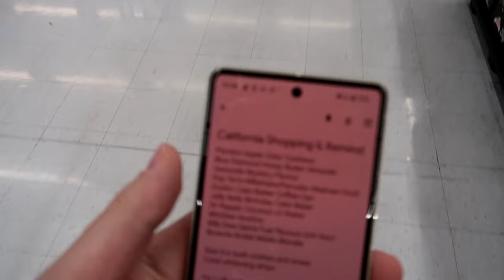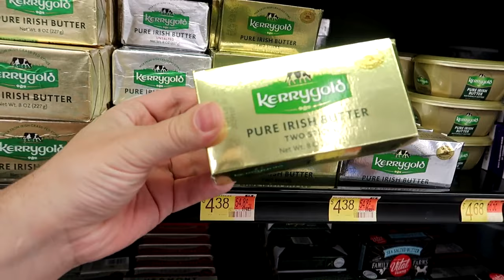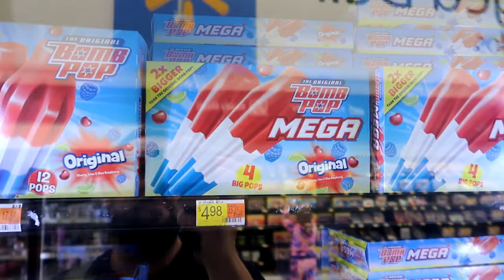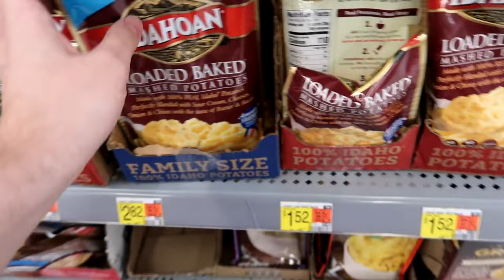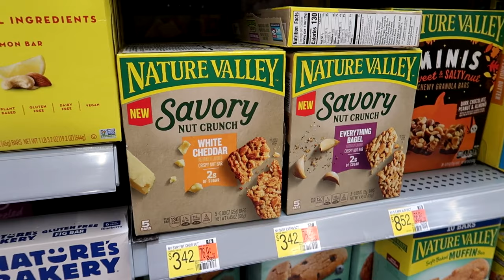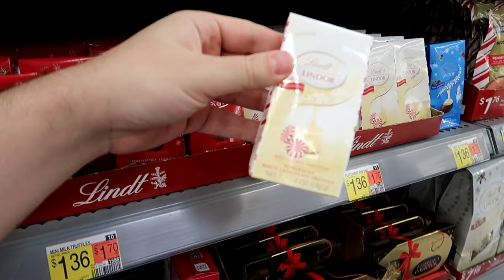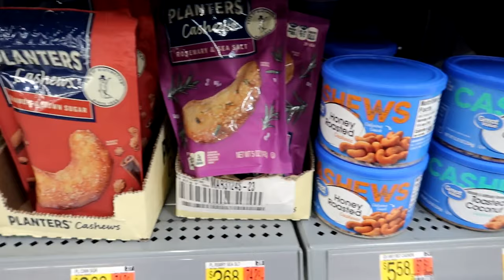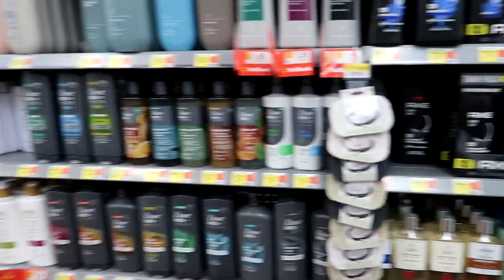🇺🇸 Walmart Shopping VLOG in California 🇺🇸 (Christmas Products) 🎄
We visited Walmart in California just as they were starting to put their Christmas food out. How high are the grocery prices in America, and how different are the snacks on offer compared with the UK?

- use "FRUK20"
- use "foodreviewuk"